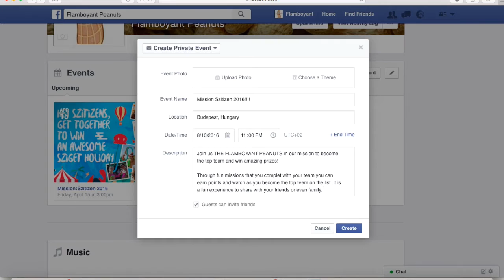Mission:Szitizen 2016 Flamboyant Peanuts Offline Invite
Music Rights : Odett